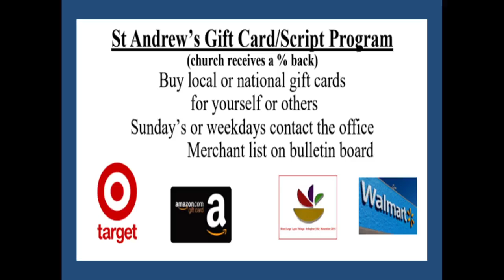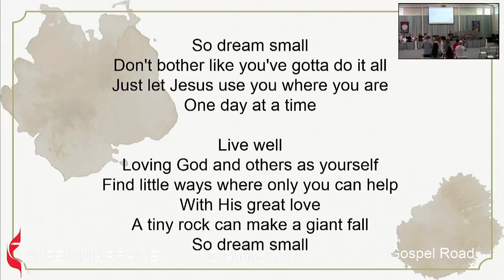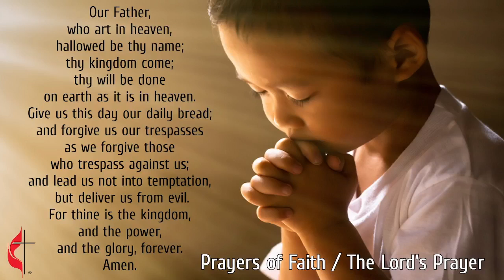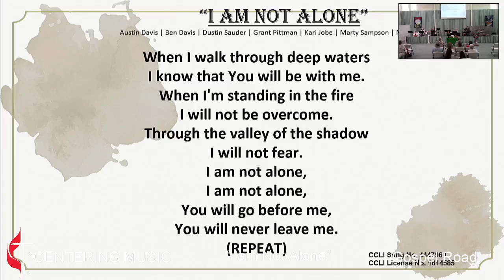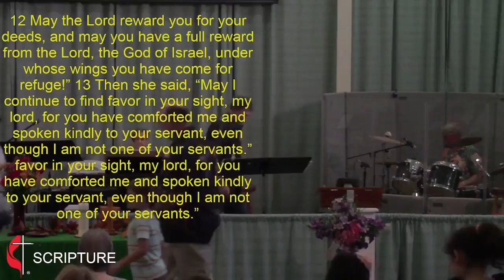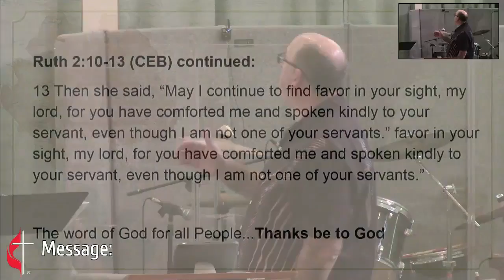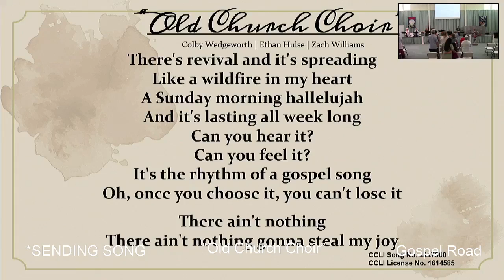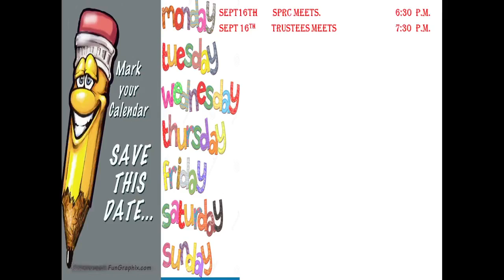9 15 24, St. Andrew's UMC, 9am, CCLI License #1614585, CCVI #504311954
9/15/24, Seventeenth Sunday after Pentecost, Ruth 2:10-13, Helping Heals
St. Andrew's UMC, St. Andrew’s, Warminster, Contemporary Worship, CCLI License #1614585, CCVI License #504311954